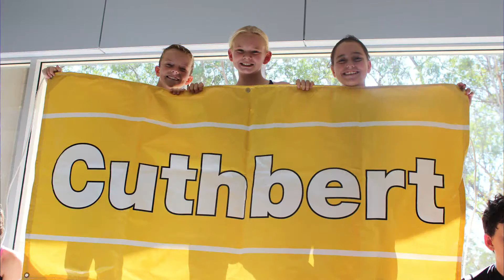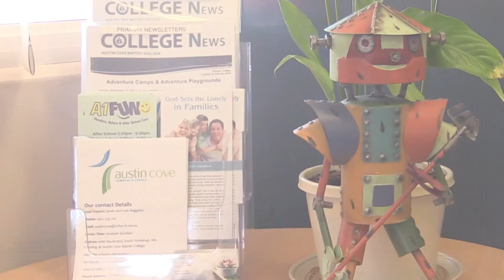Primary Whats On - w/c 21.3.16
Austin Cove Baptist College Primary Principal Keith Newby's regular catch up on college life and activity.